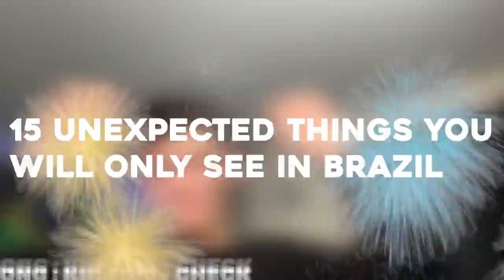Brazil - Things That Only Happen In Brazil ! |🇬🇧UK Reaction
THINGS THAT ONLY HAPPEN IN BRAZIL ! In this video i react to crazy things that only happen in the amazing country called Brazil !